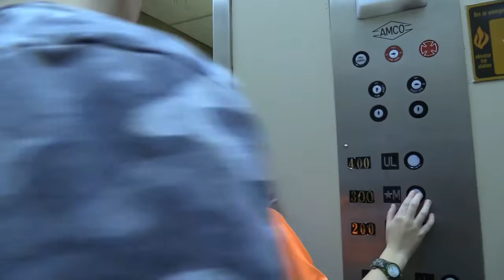G-fource State Parks: Brown Co Ep#1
Hello Everyone, Welcome to our first G-Four-ce Video!
G-Four-ce, because there is 4 of us kids!